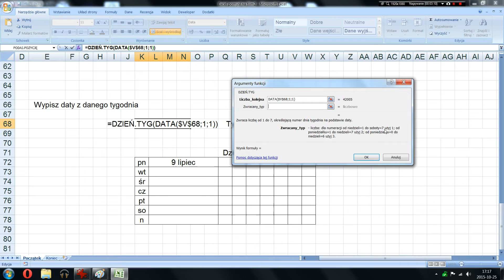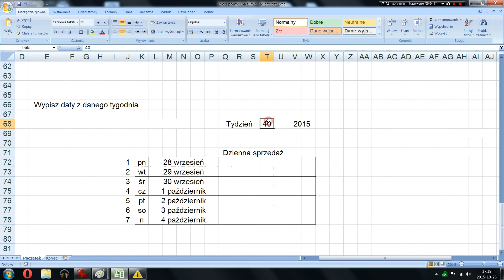Excel - daty z danego numeru tygodnia w roku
Funkcje data i dzień.tygodnia
Wypisz daty z danego numeru tygodnia, danego roku.